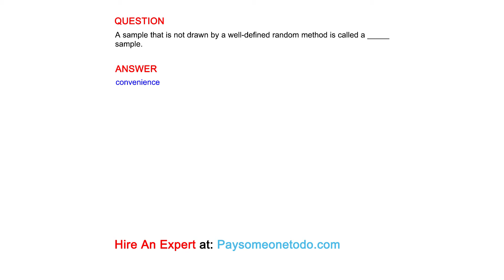A sample that is not drawn by a well-defined random method is called a _____ sample.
QUESTION

ANSWER